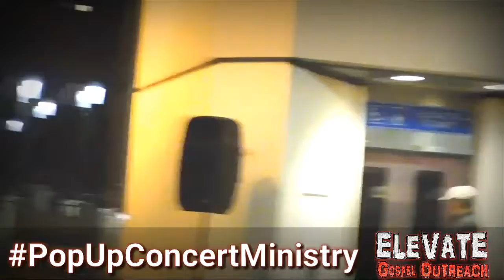PopUpConcertMinistry - 14th and Broadway, Downtown Oakland